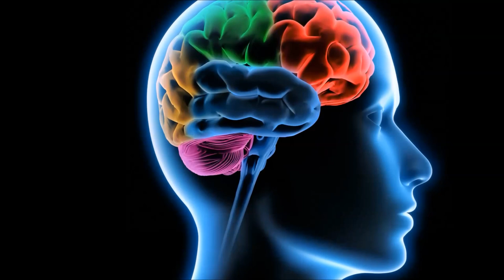Primeros Auxilios en Convulsiones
Con motivo del día internacional de la epilepsia 2014, SEMES Divulgación presenta el vídeo "Primeros Auxilios en Convulsiones", un vídeo en el que se dan unas recomendaciones sobre cómo actuar en caso de ser testigo de una crisis convulsiva.